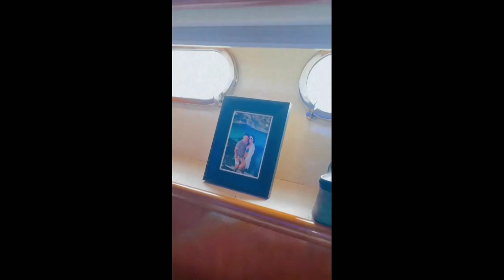FALECEU ATOR LUIS CARLOS ARAUJO DE CARINHA DE ANJO/ZEZÉ MOSTRA SEU IATE AVALIADO EM 8 MILHÕES